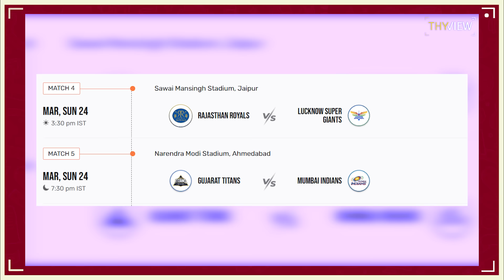KLASSEN 🔥🔥🔥🔥 SRH 🙄🙄🙄🙄 | DCvsPBKS , KKRvSRH | IPL 2024 | Cricket Highlights | Thyview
Written And Narrated By : Vinod